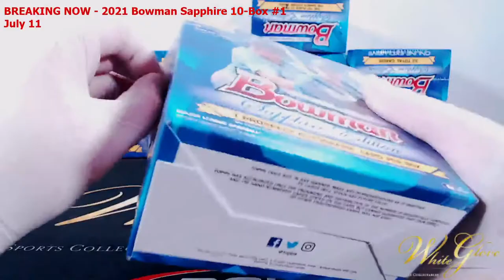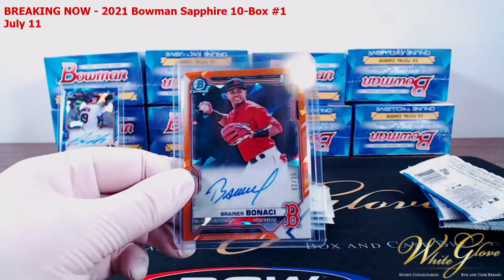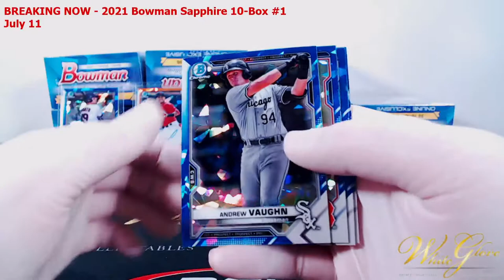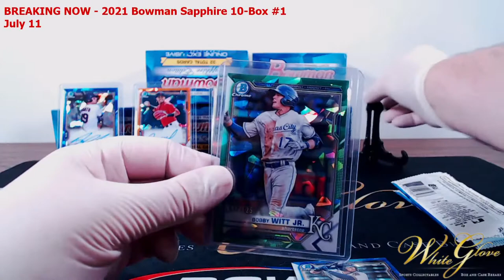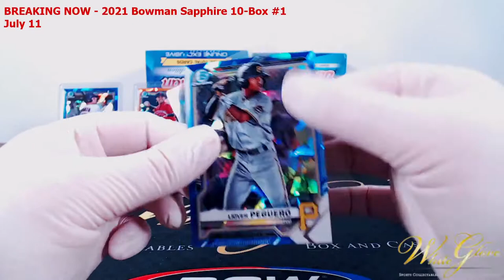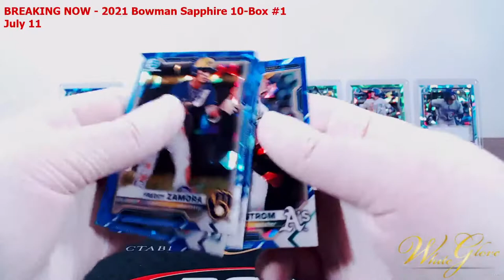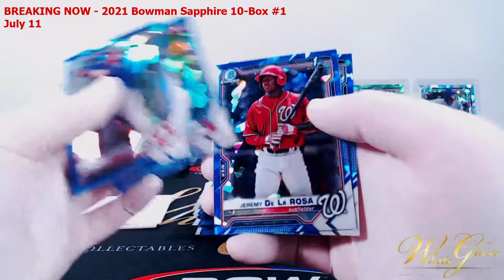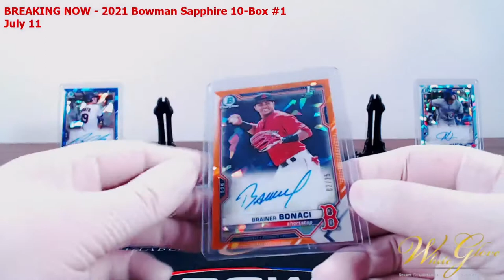2021 Bowman Sapphire 10-Box #1 - July 11